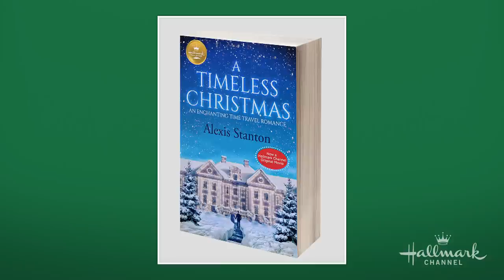"A Timeless Christmas" Stars Erin Cahill & Ryan Paevey - Home & Family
Stars of the Hallmark Channel Original “A Timeless Christmas,” Ryan Paevey and Erin Cahill visit. They share a preview of the movie.